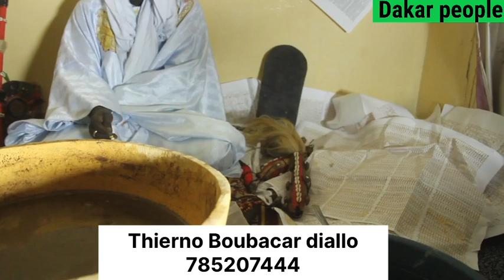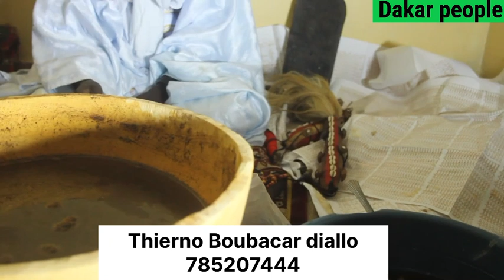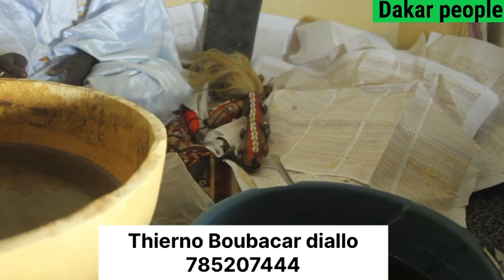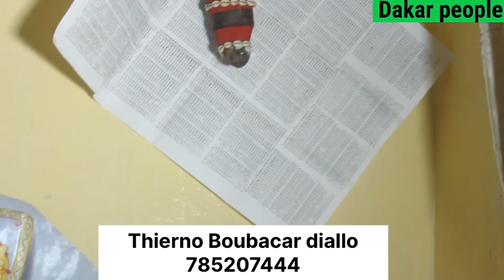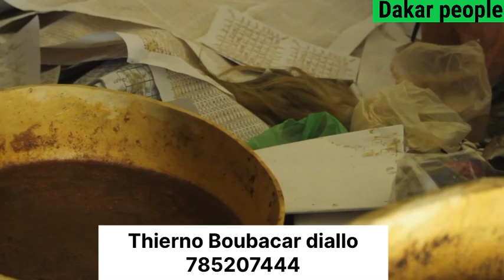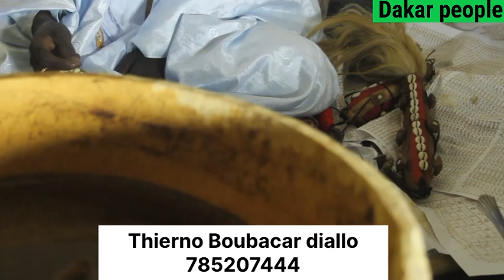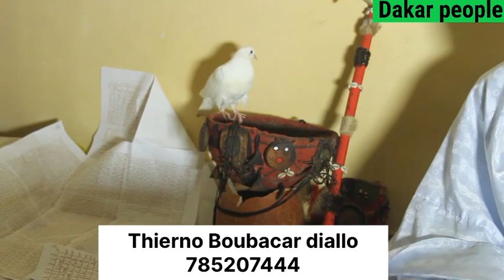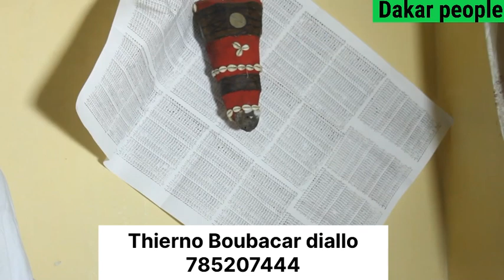Alahou Akbar Ce Saltigue annonce une très mauvaise nouvelle pour les 2lutteurs: Guisna défaite de…